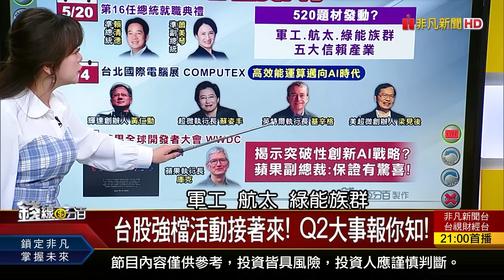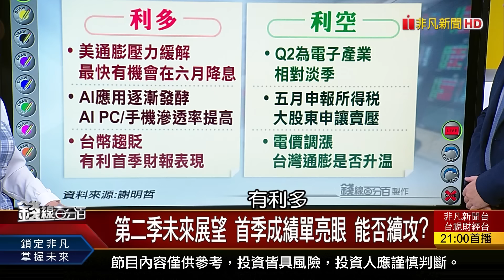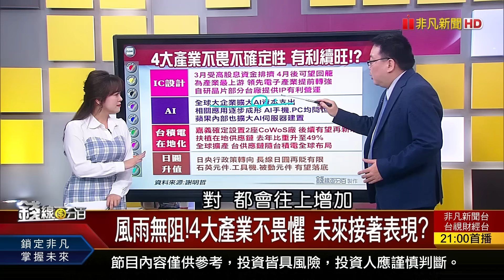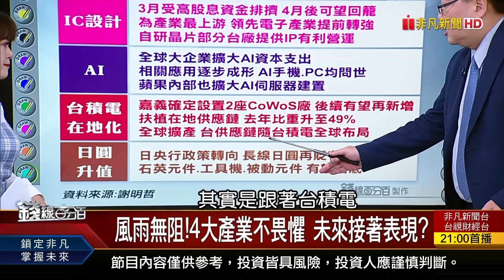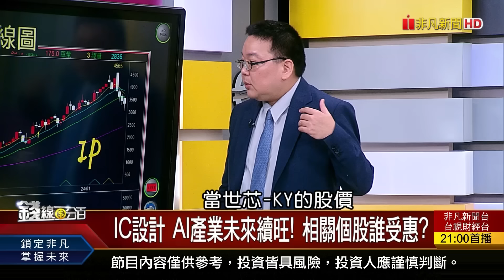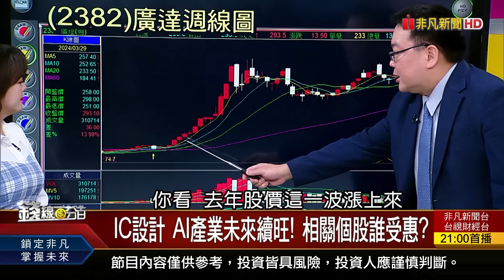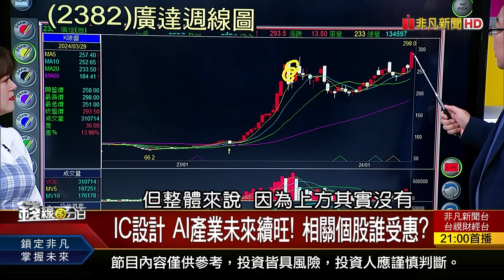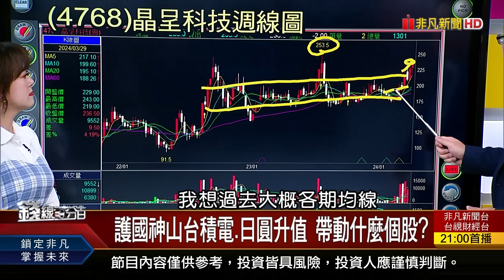《第二季未來觀望 首季成績單亮眼 能否續攻?》【錢線百分百】20240405-3│非凡財經新聞│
◎第二季未來觀望 首季成績單亮眼 能否續攻?